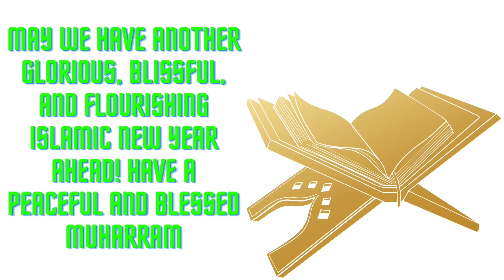HAPPY NEW ISLAMIC YEAR 2021 | ISLAMIC NEW YEAR WHATSAPP STATUS 2021 | AL HIJRI 1443 NEW YEAR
Wishing you a Happy new Islamic year. I wish that all your wishes fulfilled this year.

Islamic New Year 2021 Quotes, Messages, WhatsApp Status & Images To Observe Hijri 1443

The Islamic New Year or Arabic New Year or Hijri New Year is commemorated on the first day of the Islamic month of Muharram. The date of observance is August 10 and August 11 depending on the moon sighting. People often observe the Islamic New Year by sharing WhatsApp status, Muharram images, Muharram quotes, Happy Hijri New Year wishes and messages with their friends and family.

Happy Islamic New Year | Islamic New Year Whatsapp Status 2021 | Al Hijri 1443

Naye sal ki dua
Muharram ki

Islamic new year WhatsApp status
Naye sal ki dua  Coming Soon Islamic New Year | Phir Agaya Ashra E Muharram 1443 Muharram WhatsApp Status | Islamic
Muharram ki dua
Muharram
New year sunaye sal me dakhil hony ki dua